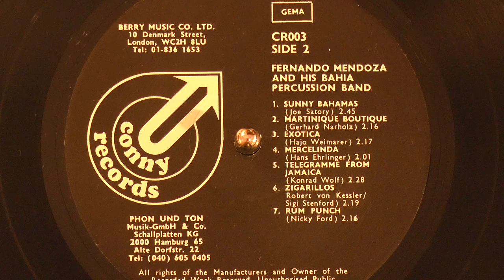Konrad Wolf's "Telegramme from Jamaica" by "Fernando Mendoza & his Bahia-Percussion Band" - 1970s LP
It should be remaining warmer in your area - time for more Latin-esque, semi-calypso library music!  Konrad "Conny" Wolf is this label's namesake, and here he appears under his own name.

Apparently from the 1970s, this album from Phon und Ton/Conny Records was produced under the auspices of Berry Music [possibly pressed by Tranco/Pye].  One side consists of fun ragtime music by "Andy Klinkerstone's Orchestra" [possibly a Wolf ensemble], and the other contains tracks played by "Fernando Mendoza And His Bahia-Percussion Band" [possibly another Wolf outfit, a Brandenburg/"Xanten" group, or a Hans Ehrlinger-led band].  The format of the "Mendoza" pieces is identical to the Studio One material reissued by Sonoton and syndicated by Associated Production Music.  Many of these ensembles are pseudonymous and feature many of the same musicians; "Mendoza" only appears on Conny Records and Studio One.  The marimba and vibraphone elements might come from Heribert Thusek or Gunter Greffenius [whose music is also on this record], but it's hard to say.